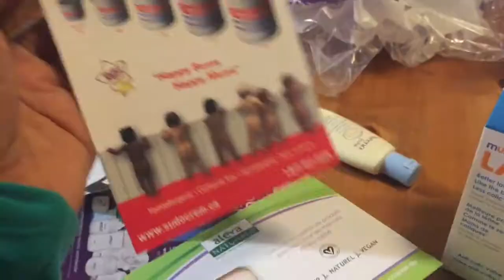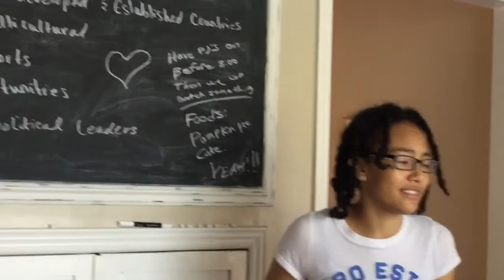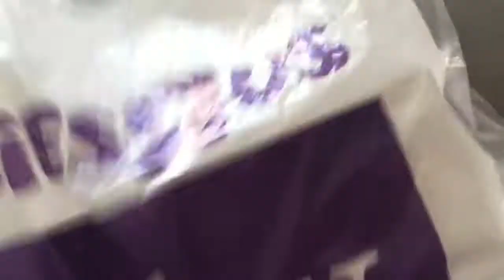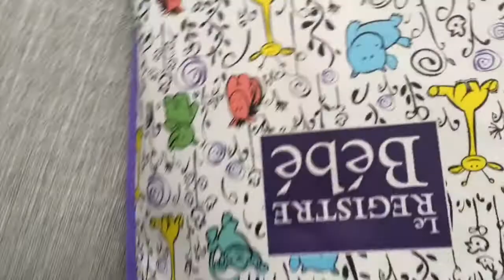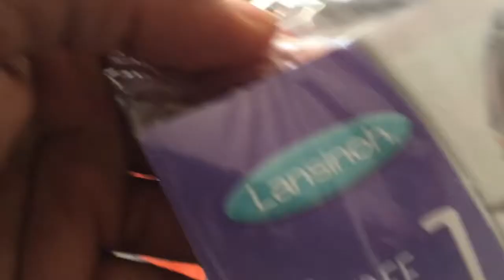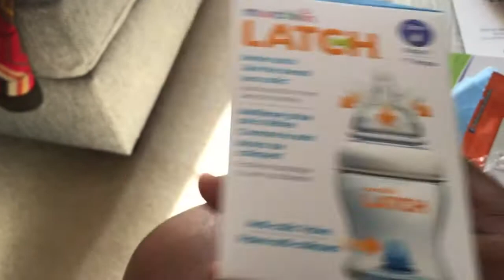Is My Baby Spoiled? || Baby Goodie Bag Haul!! | The Zebra Tribe